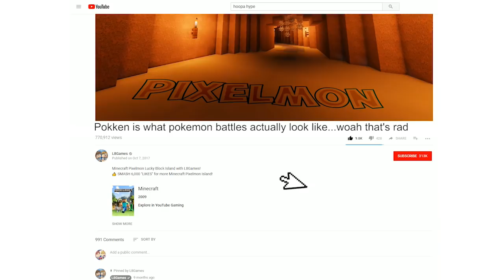WINNER TAKES ALL! (Pokken)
Today Nick and Jordan BATTLE in Pokken Tournament DX!